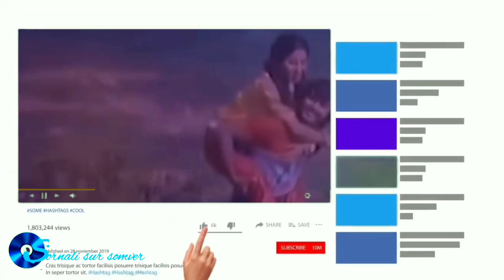Tomake Bhalobasi | তোমাকে ভালোবাসি | বীর পুরুষ | Bir Purush | Rubel | Kobita | 1080 Full Hd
তোমাকে ভালোবাসি
Tomake Bhalobasi
চলচ্চিত্র — বীরপুরুষ
Movie — Bir Purush
পরিচিলক — শহীদুল ইসলাম খোকন
কথা — মনিরুজ্জামান মনির
সংগীত — আলম খান
Music — Alom Khan
কন্ঠ — রুনা লায়লা ও ত্র্যান্ড্রু কিশোর
Singer — Runa Laila & Andrew Kishor
অভিনয়ে — রুবেল ও কবিতা
Cast — Rubel & Kobita